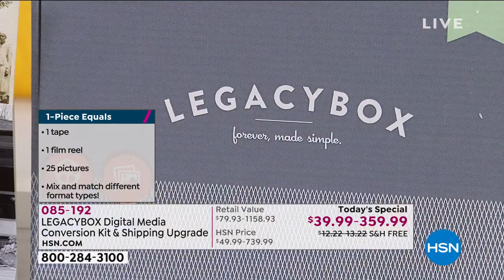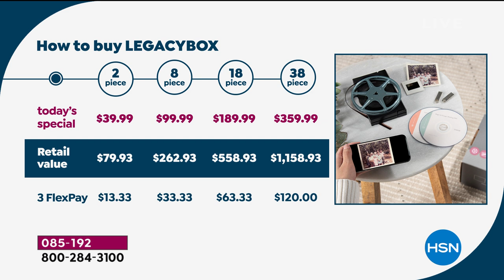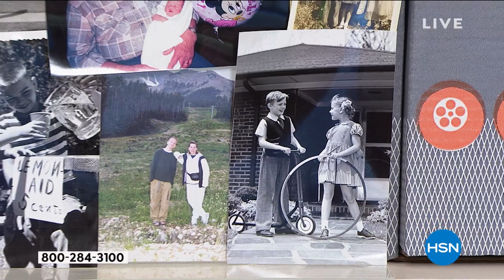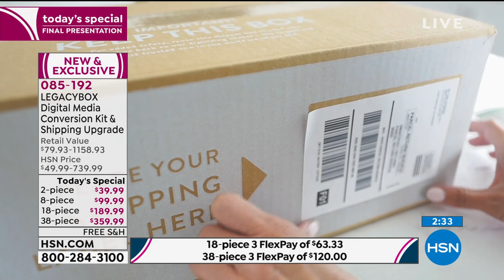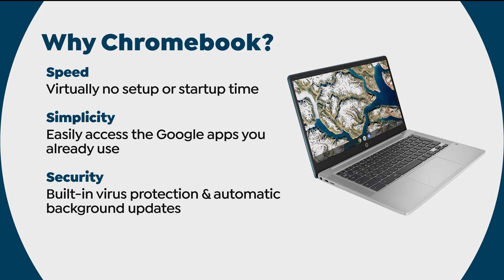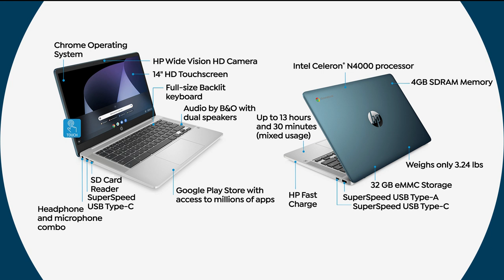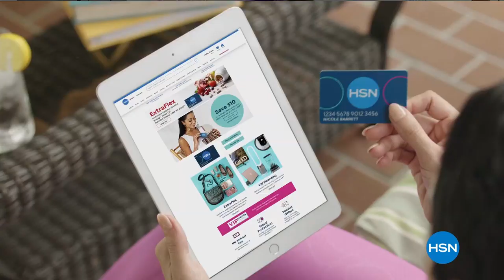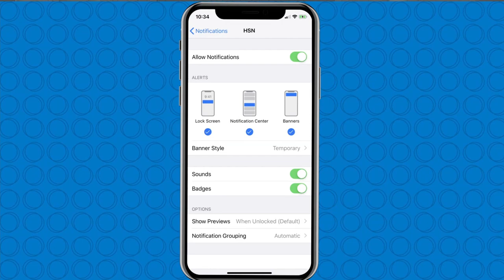HSN | Electronic Connection 06.12.2020 - 11 PM